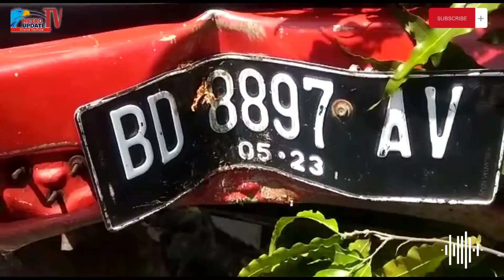Laka Tunggal Kembali Terjadi Dipekan Sabtu Bengkulu